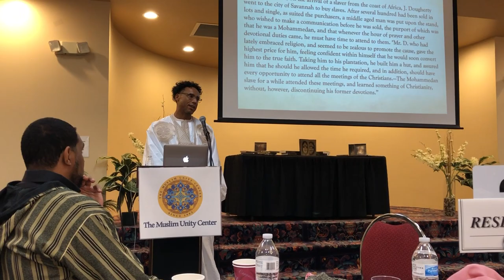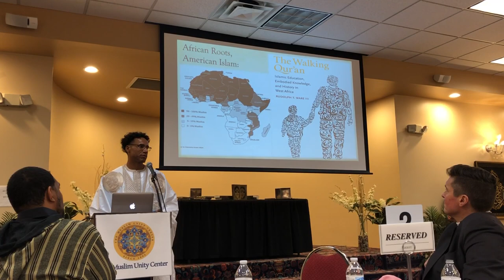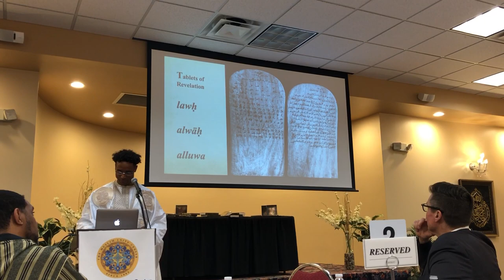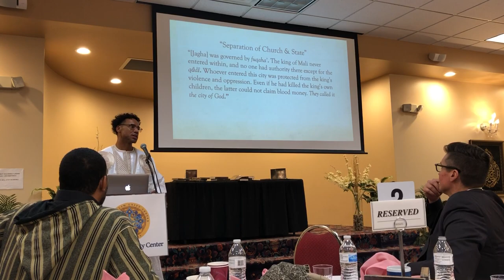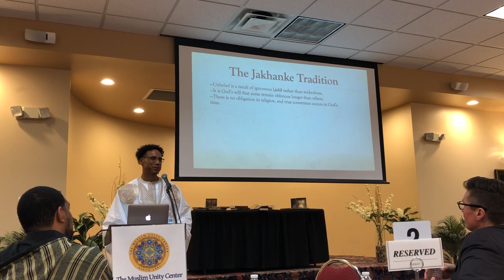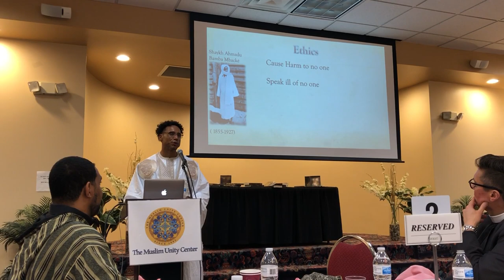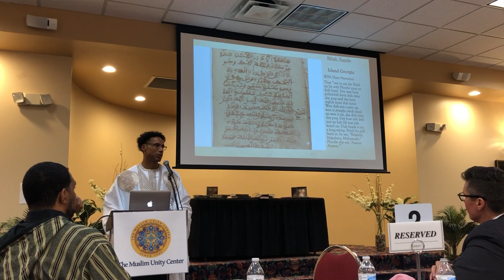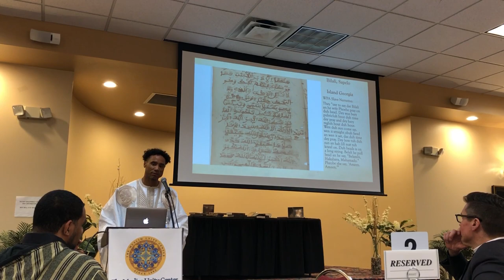Dr Ware Interfaith Lecture 05 01 2019 1